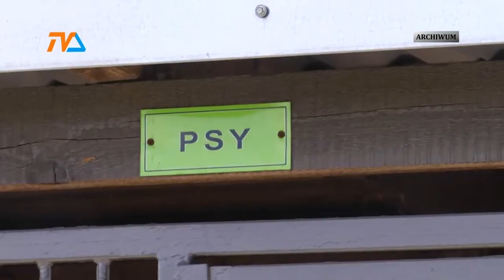Schronisko pod znakiem zapytania |TVSUWAŁKI